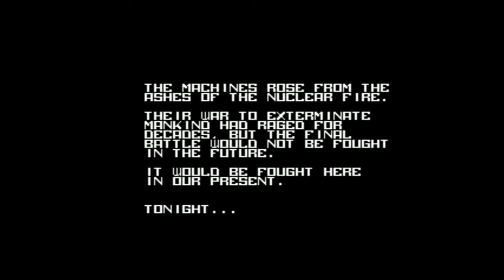The Terminator for Sega Genesis- Horror Retrogaming - Gameplay and Commentary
This week's Horror Retrogaming pick is The Terminator on Sega Genesis.  Its a platformer, but it is not a good platformer.  It's like the Terminator Genisys of games.  This game based on the 1984 movie (very loosely based) had extremely clumsy level design.  As you'll see in the video, I encounter a difficult boss character before I find any simple enemies.  Then, I make it to a door that seemingly can't be opened.  The forces of Skynet are strong...and I only have ONE life.  Wow.

Every Thursday, I put out a video in my Horror Retrogaming Series.  In this series, I'm trying to illustrate how horror has been presented in gaming these past few decades.  I will trace this evolution by playing adaptations of horror movies and books, early survival horror games, and any old school game that tried its hardest to actually be scary.  I'm a huge horror fan, and this series is the flagship of my channel.

This game was captured from my live Twitch stream.